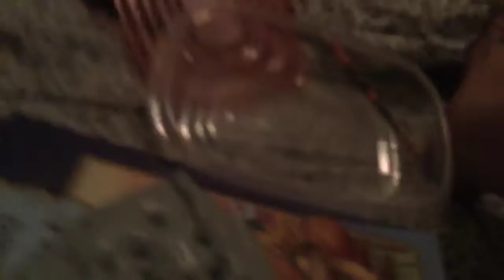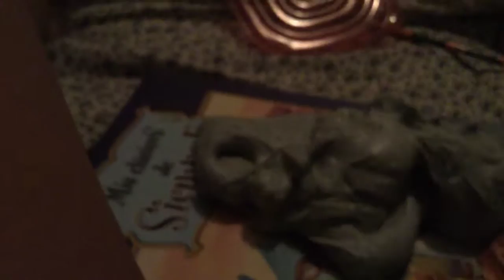Slime fails or slime pet peeves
All slime fails are this video not all but some